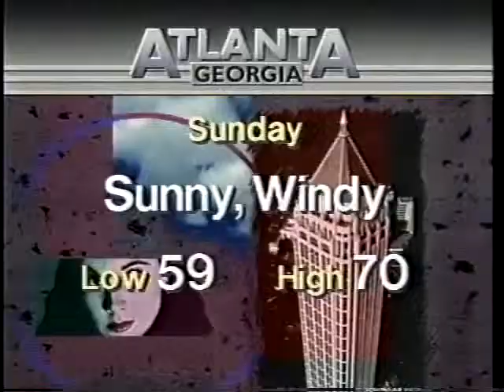Business Travel Forecast regular format - 09/90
Courtesy TWC Classics:
The regular format to the BTF in 1990.